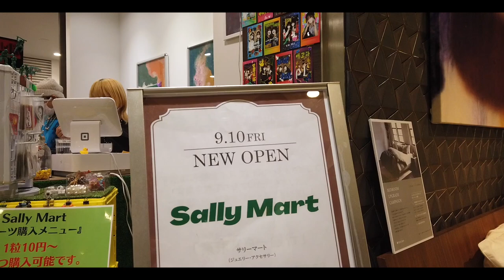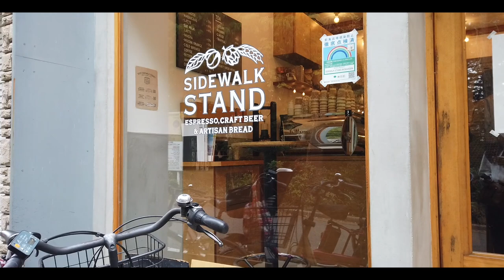【りかりこ散歩#31】吉祥寺VLOG🤎 アクセサリー作り｜おしゃれカフェ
【今回、ご協力いただいた店舗はこちら↓】
Sally Mart　吉祥寺PARCO

りこです！
アクセサリー作り、ずっとしたかったから
超楽しかった🤍❤️

りかりこ公式アプリ『にこたちROOM』🍒
ここでしか見られない、動画やブログを更新しています！❤️
月1のプレゼントも🎀
他にも内容盛り沢山のファンクラブとなっています！♡

是非、ダウンロードしてみてください🥰

オススメは★のweb決済です！

【SMA所属】
お仕事依頼は、こちらまで↓